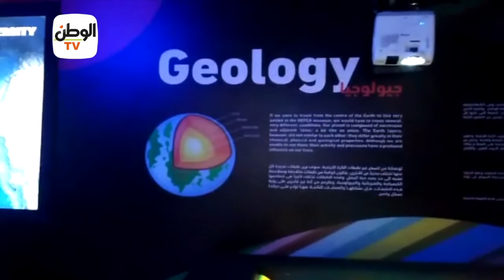افتتاح متحف عجائب البحر الأحمر في بورت غالب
جريدة الوطن
جريدة يومية مستقلة

محافظات الوطن